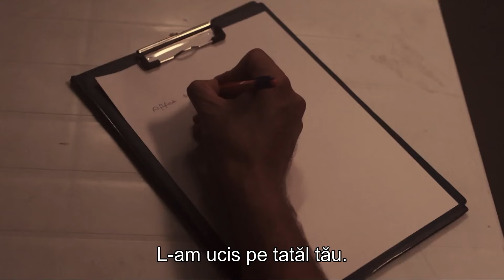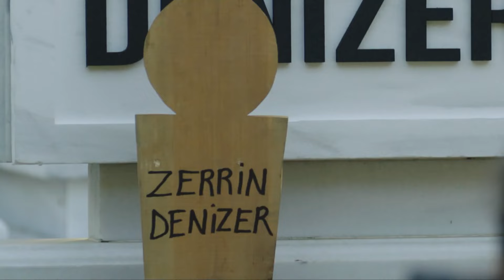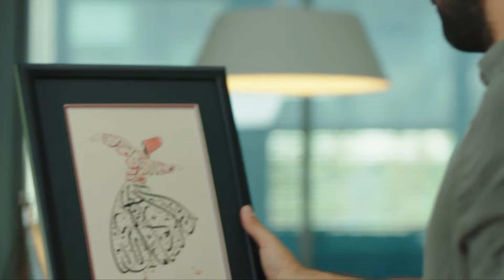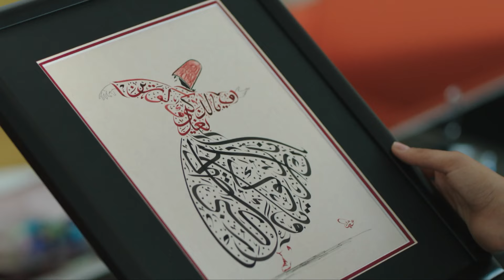Dragoste de Contrabanda - Episodul 42 (Română)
Dragoste de Contrabanda - Episodul 42

Actorii
Engin Akyürek
Tuba Büyüküstün
Erkan Can
Burak Tamdoğan
Saygın Soysal
Emre Kızılırmak
Öykü Karayel İpek
Bestemsu Özdemir
Hazal Türesan
Güler Ökten
Bedia Ener
İlkin Tüfekçi
Ahmet Tansu Taşanlar
Ali Yörenç